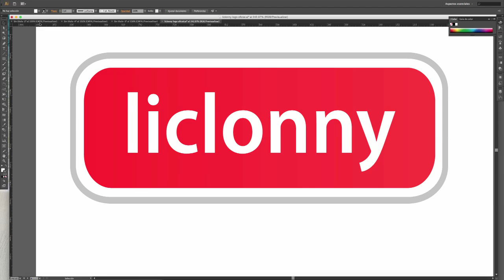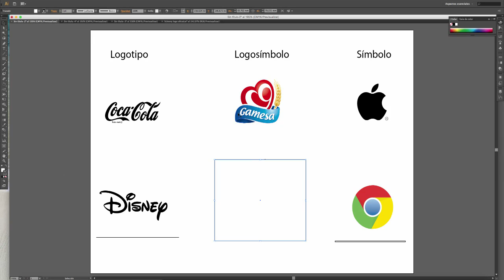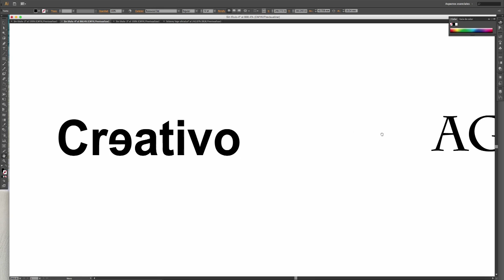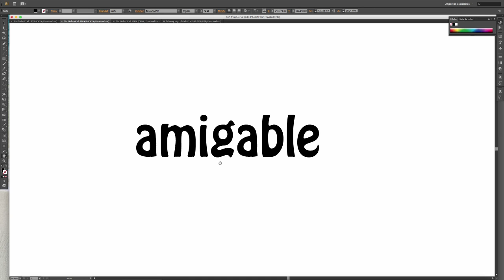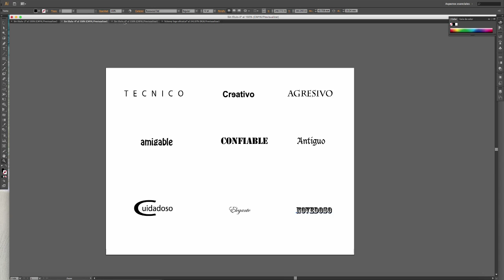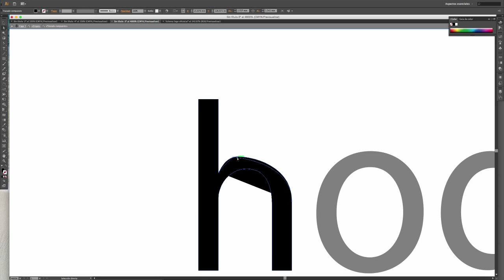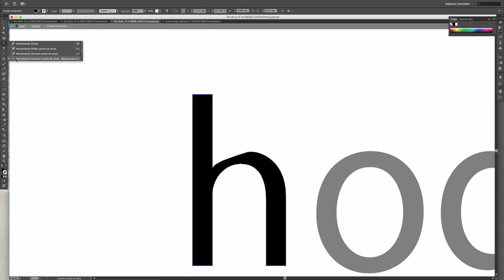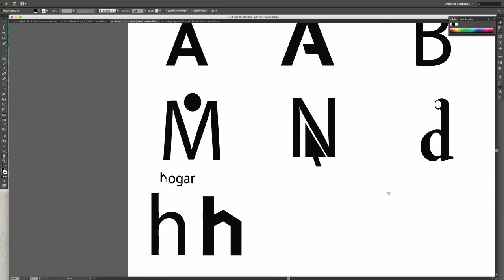Illustrator Logos Tutorial # 3. ¿Cuál sería el Primer Contacto con Logotipos?. liclonny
En este tutorial vemos: Como se encuentran clasificados los logotipo, la psicología de las Tipografías y cómo podemos modificar una letra para hacer un logotipo con ella.